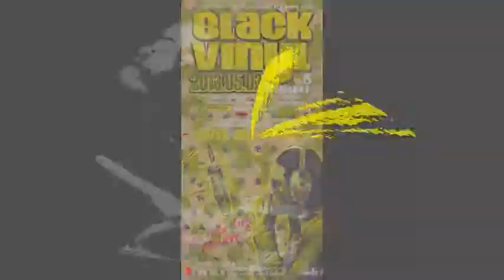DJ Chef The Funky/BLACK VINYL - 2013/05/02